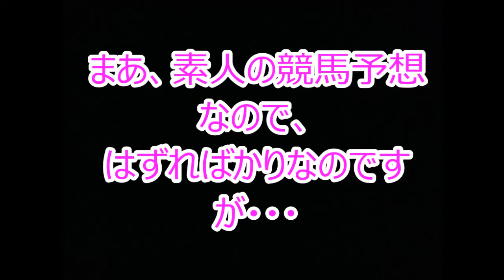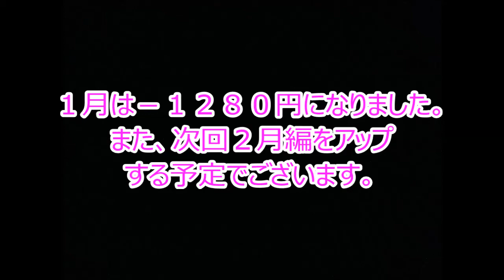ジャスタウェイ競馬予想 １月予想結果動画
わたくしジャスタウェイの競馬予想の１月の結果をアップしました。